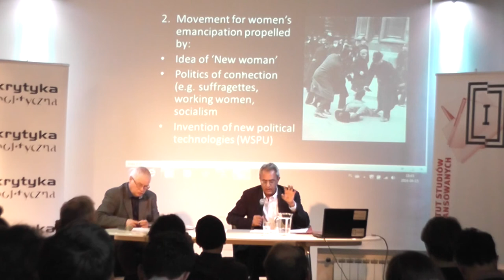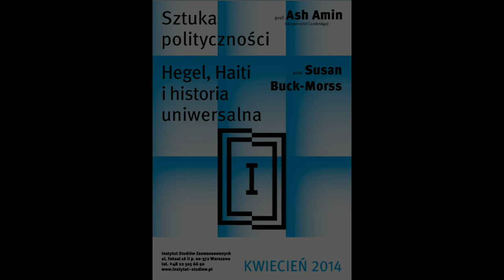ISZ | prof. Ash Amin: Arts of the Political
Arabska Wiosna i ruchy Occupy wyrwały „polityczność" z objęć „polityki jaką znamy" -- odgórnej, wpisanej w ustalone reguły, zamkniętej w horyzoncie teraźniejszości. Profesor Ash Amin, autor książki Arts of the Political pokazuje, jak lewica XXI wieku mogłaby wynaleźć się na nowo -- stworzyć przekonujące wizje emancypacji, inspirować nowe tożsamości, wzbudzać emocje i pragnienia, przede wszystkim jednak budować organizacje przekładające roszczenia na polityczną praktykę -- wzorem wielkich ruchów sprzed stulecia, od sufrażystek po związki zawodowe i socjaldemokrację.

Wykład odbywa się w ramach seminarium "Kultura i rozwój". Dyskusję po wykładzie poprowadzi prof. Jerzy Hausner.
Spotkanie w języku angielskim / The lecture will be held in English.